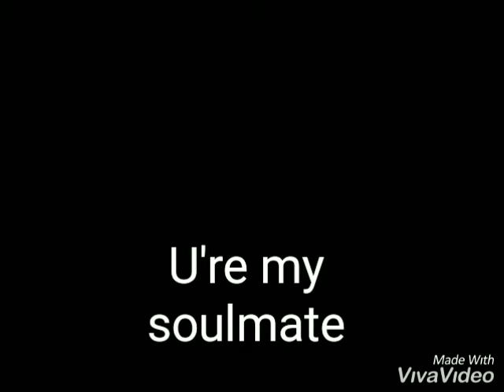Bheking & Bhequeen " Avakin Life "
Kamu lah penyempurnaa hariku ✨
ᴵᴰғ•внєкιηg &
ᴵᴰғ•внєqυєєη